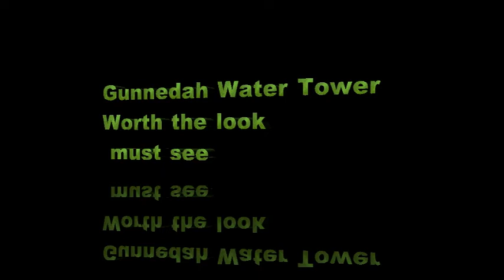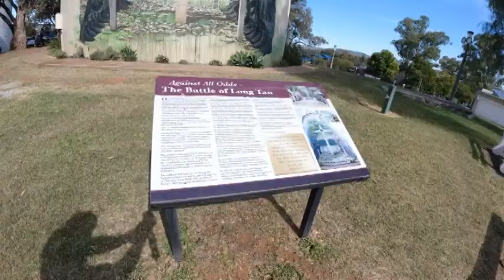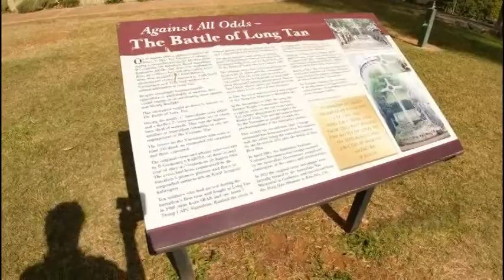Gunnedah water tower must see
Gunnedah water tower must see the painting and inside